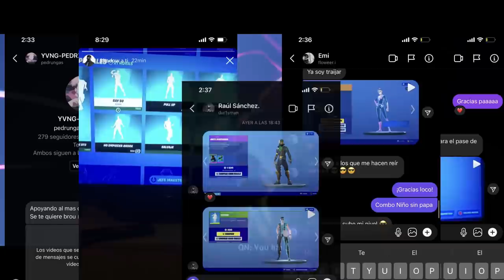TODAS LAS SKINS DEL NUEVO PASE ORDENADAS DE PEOR A MEJOR | Fortnite: Battle Royale Temporada 6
✯Código de Creador:

▶GorillaSovietico

☢ Especificaciones de mi Pc:

I9 9900ks
64 Gb DDR4 Corsair RGB Pro